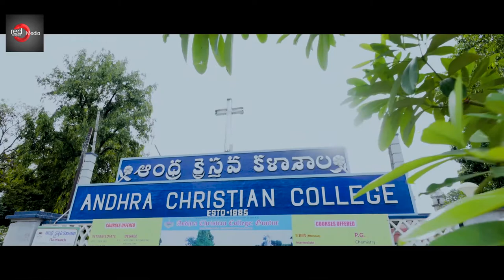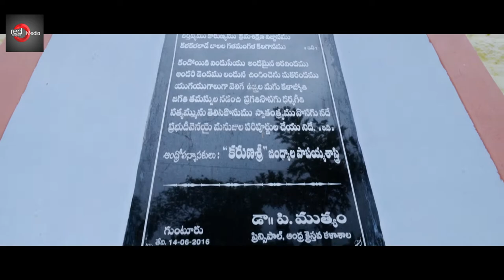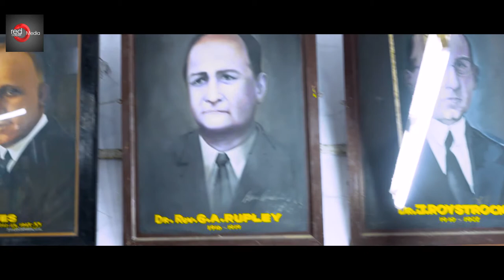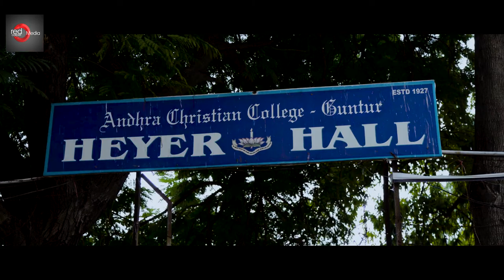Andhra Christian College Documentery.....By Red Carpet Media.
Direction : Ramesh Rajupalem.
Principal : Devakumar Garu.